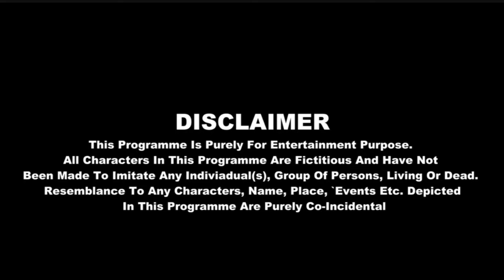ਲਾਲਚੀ ਯਾਰ (Full Movie) New Punjabi Short Movie 2024 | Punjabi Serial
Video cast in This Video: Guri Tolawal, Bunty Sharma, Laddi, Bindu (chidi), Heer Sharma, Satgur Ganduan GTV, Jagtar singh Rattangarh

D.O.P🎥 editor 🎚 Directed 🥇
   its_jot_bhangu

story written by: Beant Kaur

Intro editor - theajproduction_
Producer -  @wowsardar / Guri Tolawal  💎